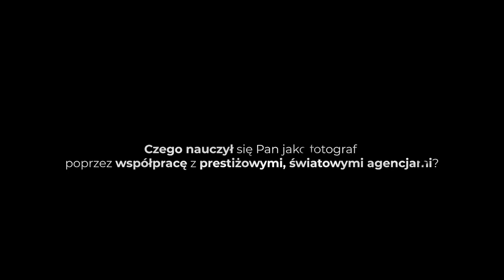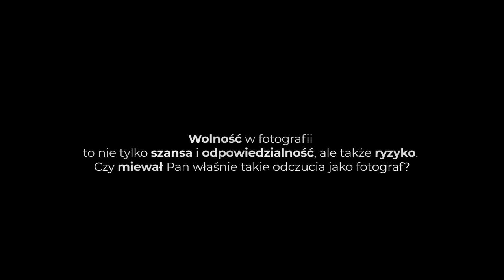ArtiSessions #15 | Tomek Sikora - Wolność Wyboru [2/7]